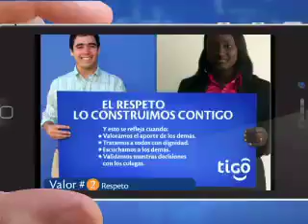10 BO Great Place to work spot